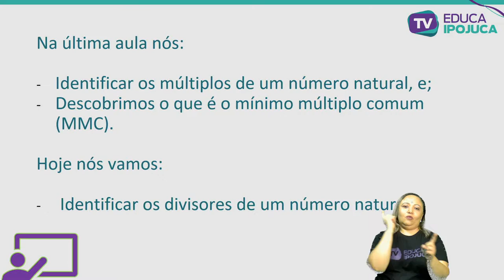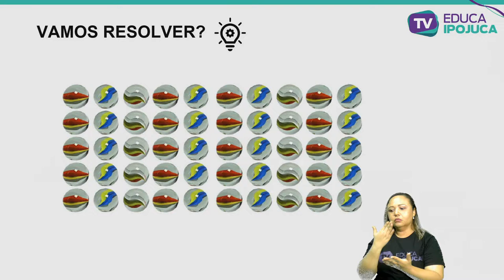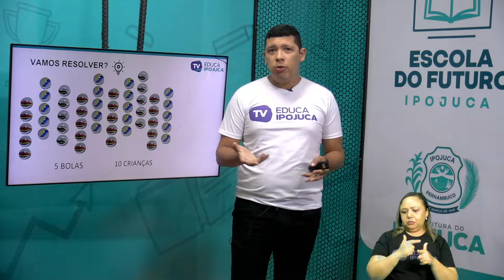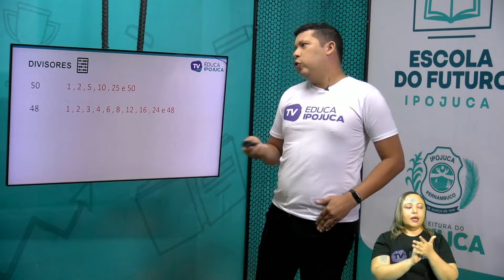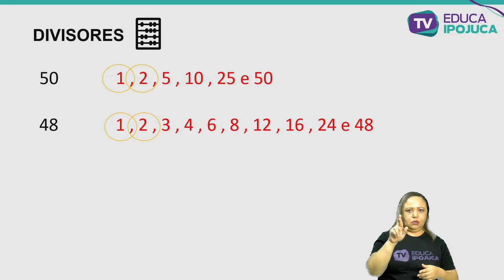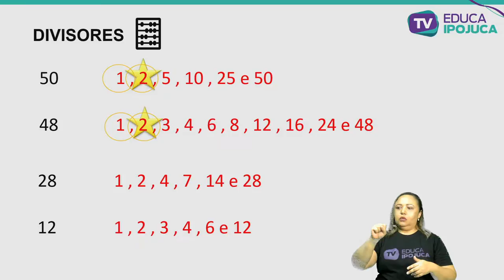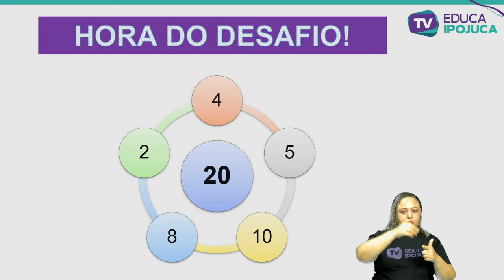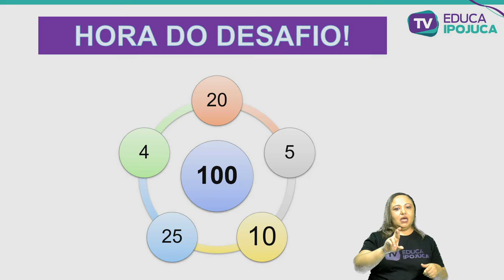MATEMÁTICA DIVISORES DE UM NÚMERO NATURAL E MÁXIMO DIVISOR COMUM 7 ANO AULA N°002